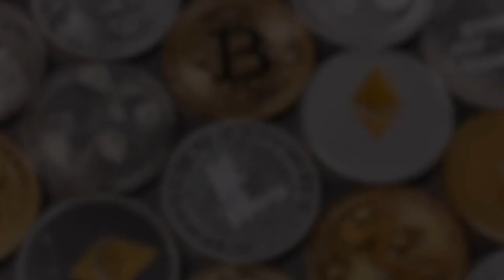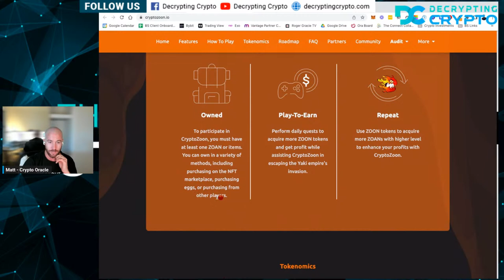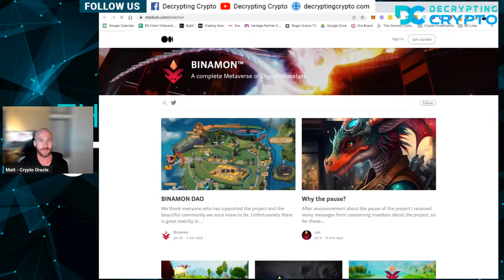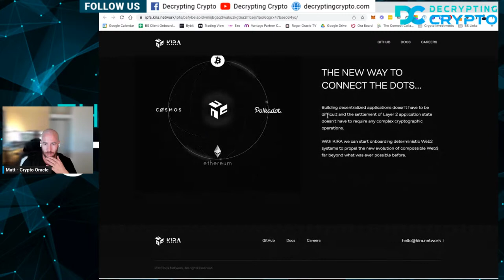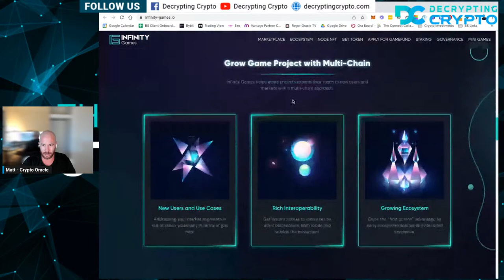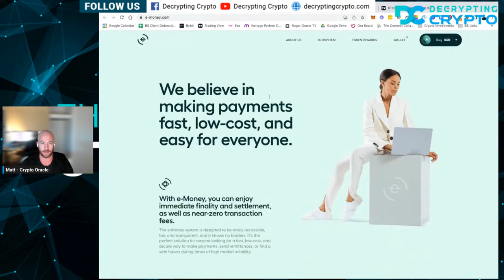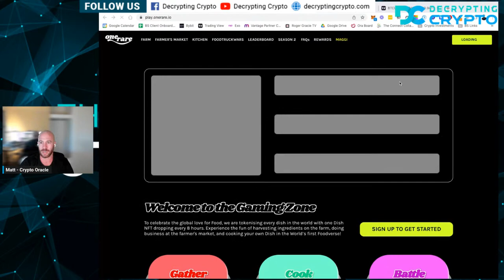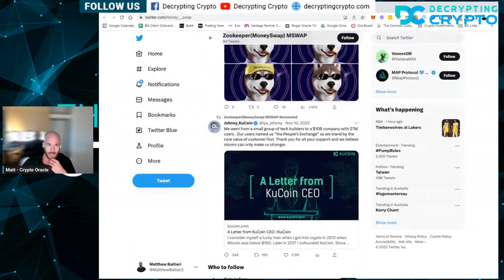Finding The Best Altcoin For The Next Bull Run - Altcoin Research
Cryptocurrency Altcoin live technical analysis for April 12, 2023.
🎯 Watch our latest masterclass or sign up for the next event

Welcome to our Breakout Solutions Channel, where we provide daily updates and insights on the latest trends in the world of Bitcoin and cryptocurrency.

VIDEO SECTIONS
Start - 0:44
Last Weeks Tokens - 1:21
This Weeks Analysis - 2:06
2:16 CryptoZoon - No recent action on Twitter or Discord
5:27 Alfa Romeo Racing ORLEN Fan Token - Not sure if there is a use case
5:53 Juventus Fan Token had a good pump recently? why?
7:02 Binamon - - No recent action on Twitter
8:22 Kira Network - - No recent action on Twitter
10:50 BitcoinHD - - No recent action on Twitter
12:16 Infinity Games - - Added to Matt's watchlist
16:00 e-Money - - website is good would need more research as not very active on Twitter. Added to Matt's watchlist
19:15 OneRare - - for Foodies
20:40 Hedget - - Good concept but No recent action on Twitter. Lots of volume though.
22:58 MoneySwap - - Not added to list

Join us live next week to ask Matt about any coins you are interested in

BREAKOUT SOLUTIONS  MASTERCLASS

💵 How To Leverage Digital Assets To Create 7 Diversified Passive Income Streams Replay

💵 How To Catch The 5 Crypto Megatrends To Realise Your Dream Life in The Next Bull Run